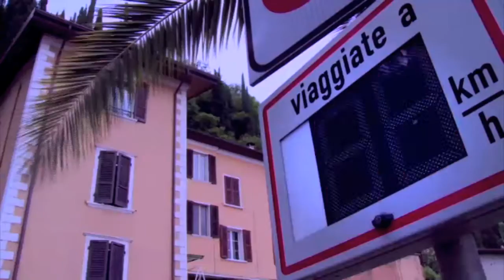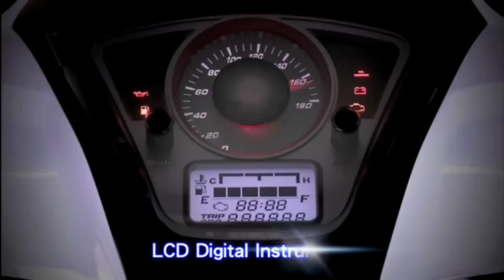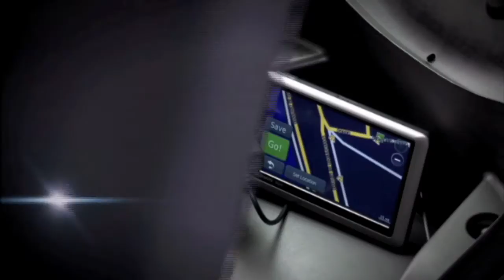Kymco People GTi 300 Scooter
Scooter Kymco People GTi 300